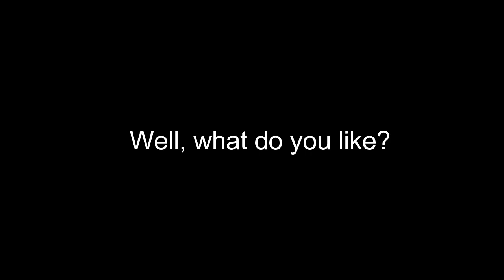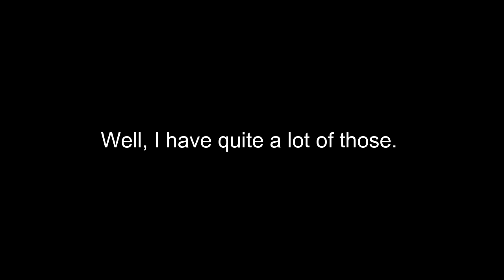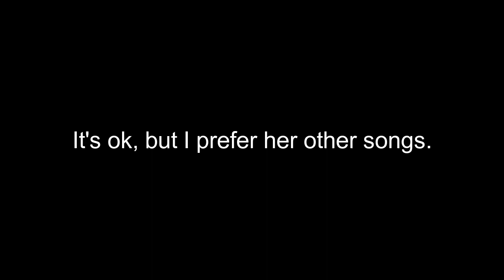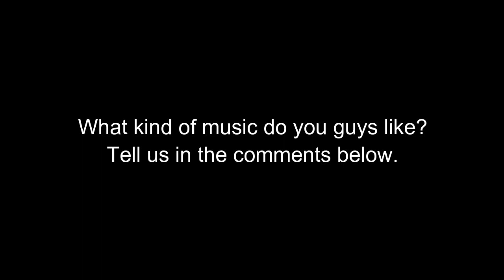LISTENING PRACTICE | What Kind Of Music Do You Like | A1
Aprenda inglês colecionando frases. / Learn English collecting sentences.

Do you like music? In this video you are going to learn how to talk about music preferences. Listen and learn. Many people complain the larning English is very diffult, specialy listening. This video is for that, this video is to help you improve your English listening skills. Listen to it over and over again. The kore you listen, the more you learn.